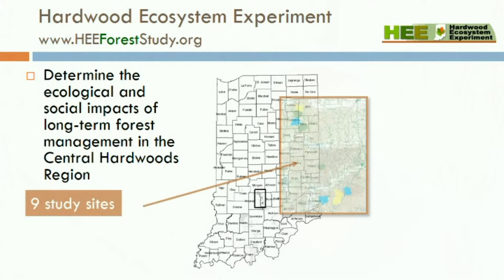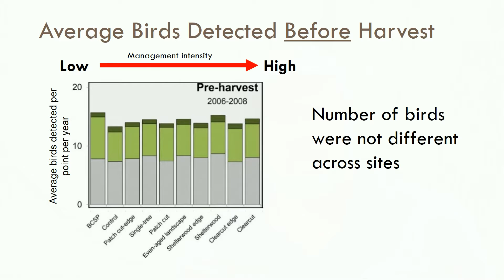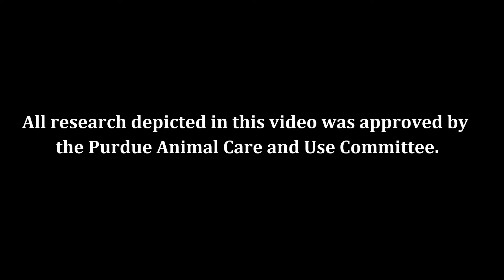Hardwood Ecosystem Experiment - Forest Birds FNR-518-WV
Purdue University Professor, Barny Dunning, and graduate student, Patrick Ruhl, discuss how disturbance and forest management impact birds. Management recommendations were developed from the Hardwood Ecosystem Experiment, a long-term, large-scale experimental study of forest management and its impacts on plants and animals.